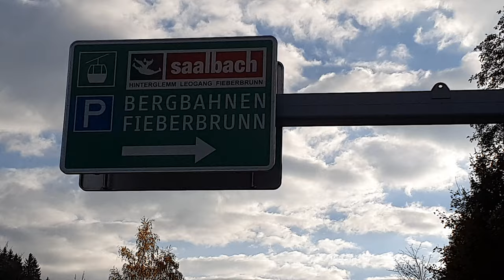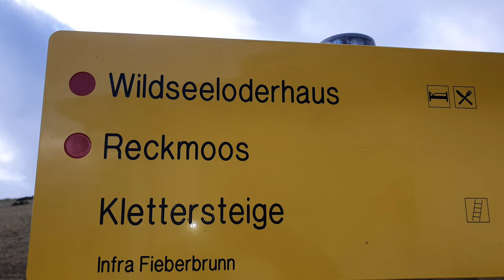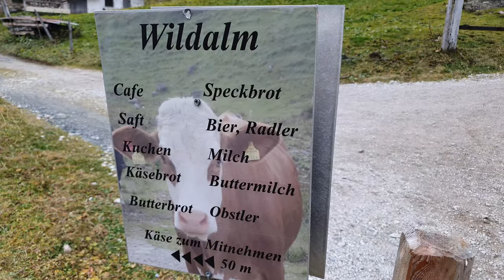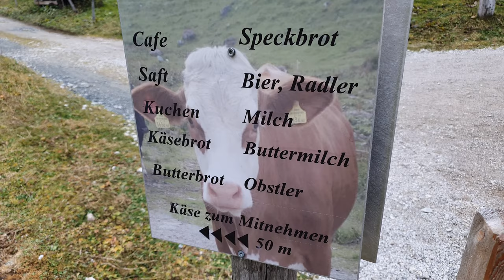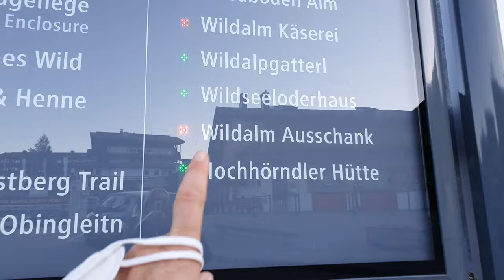Hoch oben auf dem Wildseeloder| Wanderung im Pillerseetal| Herbst in Österreich Wandervlog Tirol 1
Nach einem leckeren Frühstück schnürte ich meine Wanderstiefel und auf geht es zur Seilbahn. Am Lärchfilzkogel angekommen, gehts zu Fuß weiter. Eine einfache, aber wunderschöne Wanderung führt uns zum Wildseelodersee. Von da an wird es schwieriger, da der Weg dann schon mit Schnee bedeckt ist...